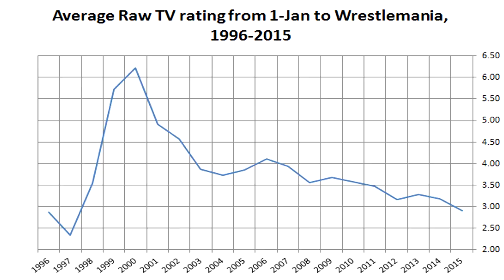10 Secrets WWE Doesn't Want Its Fans To Know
Fun Fact: The average person walks the equivalent of twice around the world in a lifetime.

10 Secrets WWE Doesn't Want Its Fans To Know